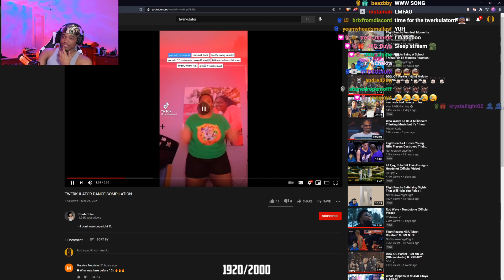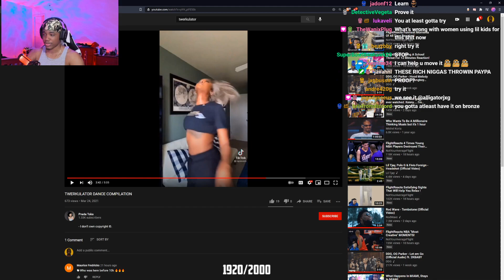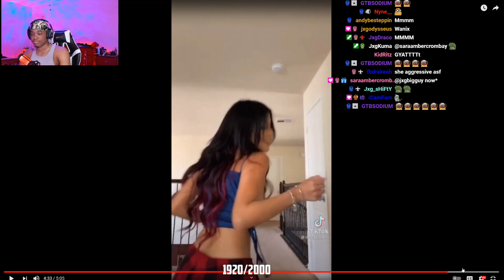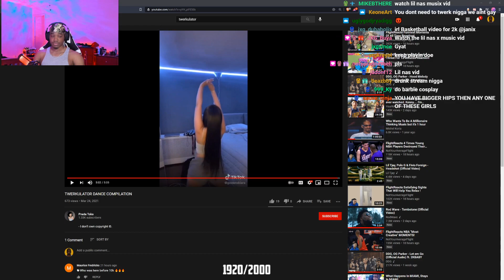Janix Reacts to TWERKULATOR DANCE COMPILATION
if a streamer wants me to take vids down just let me know!

check out/follow everyone below!